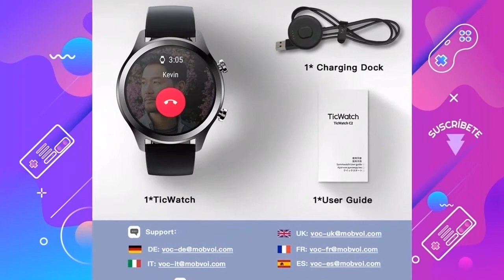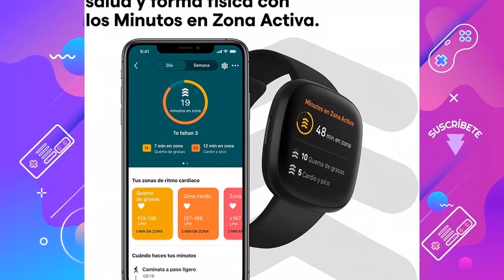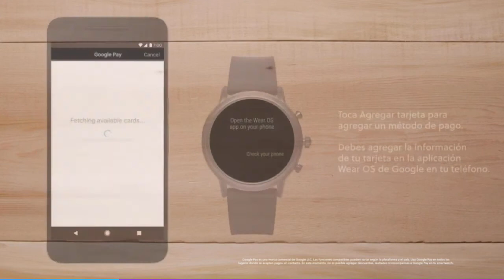Los MEJORES SMARTWATCH con los que podrás pagar en las tiendas⭐⭐⭐⭐⭐⌚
Hoy os presentamos "Fitbit Versa 3 - Smartwatch de salud", "Michael Kors Smartwatch para Mujer con tecnología", "Apple Watch Series 6 (GPS + Cellular", "SAMSUNG Gear Sport - Smartwatch (1.2"", "Ticwatch Smartwatches Reloj Inteligente y clásico", "Fossil Smartwatch Gen 5 para Hombre" y "Fitbit Versa Smartwatch Deportivo".

👉 PRODUCTOS DEL VIDEO:

[00:10] ► Fitbit Versa 3 - Smartwatch de salud

[01:17] ► Michael Kors Smartwatch para Mujer con tecnología

[01:46] ► Apple Watch Series 6 (GPS + Cellular

[02:52] ► SAMSUNG Gear Sport - Smartwatch (1.2"

[03:52] ► Ticwatch Smartwatches Reloj Inteligente y clásico

[04:35] ► Fossil Smartwatch Gen 5 para Hombre

[09:07] ► Fitbit Versa Smartwatch Deportivo